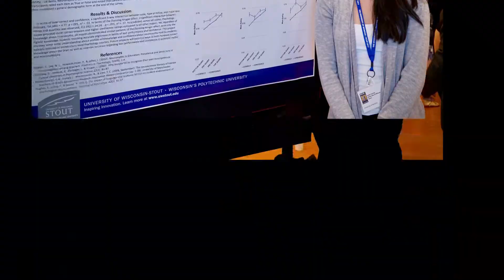UW-Stout Honors College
Why Honors? A short promotional video with student testimonials answers this question.